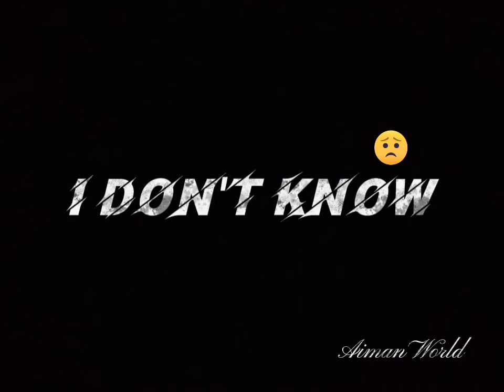Dear Success 😊 | Dear Success Whatsapp status | Motivational Status | I will Achieve you|Aiman World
One Million Memories❤️| True Friendship| BFF | Friendship Day Status | Aiman World

My Dado Special Dam Phukt Gobi| Damphukt Gobi Recipe |دم پخت گوبی|Aiman World